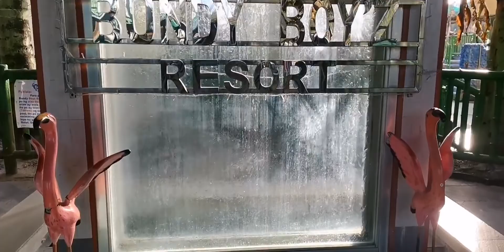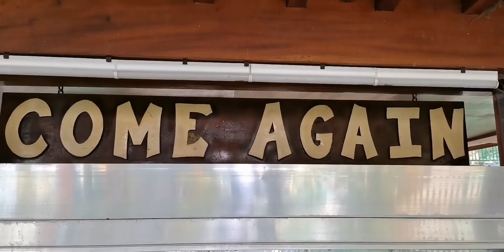BUNDY BOY'Z Resort // Tayabas, City Quezon